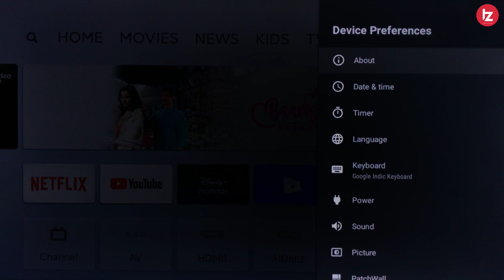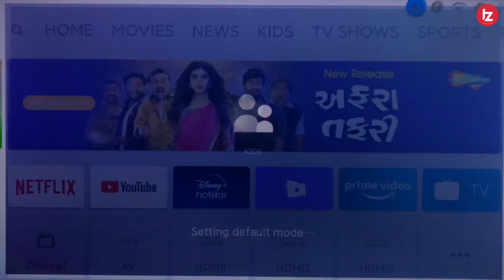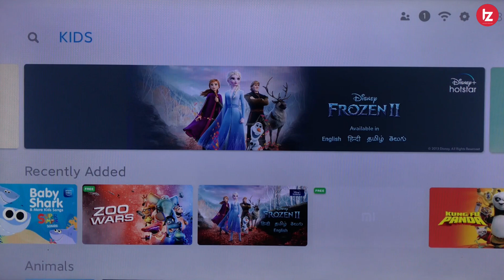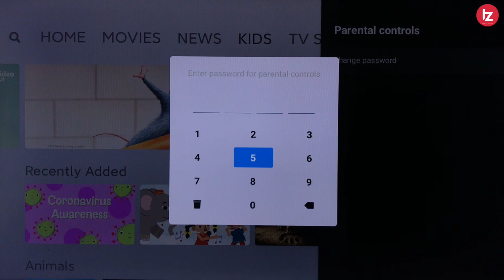Parental controls on Mi tv | Mi tv Arrived New Feature | mi tv में आया नया UPDATE | technoZee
Namaskar Dosto Is video me maine mi tv Suddenly aaye new feature Parental Control me baare me baat kiya hu. Agar aap bhi Mi ka tv use kar rahe hai toh ek baare is Naye Feature ko Zaroor try kare. Umeed karta hoon aapko yeah video pasand Aayegi.

MY GEARS !!!